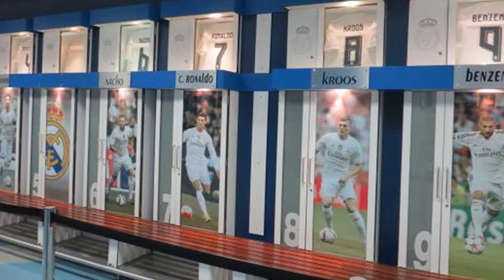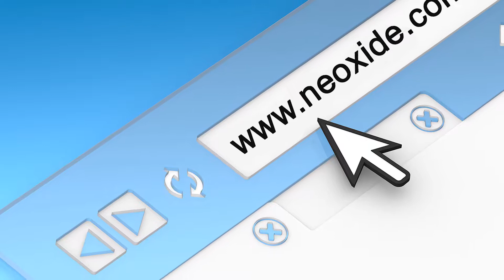5 BEST PLACES TO VISIT IN MADRID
Love Spain? Here is a guide to all the best places to visit as a tourist when you are in Madrid! Let your adventure begin!